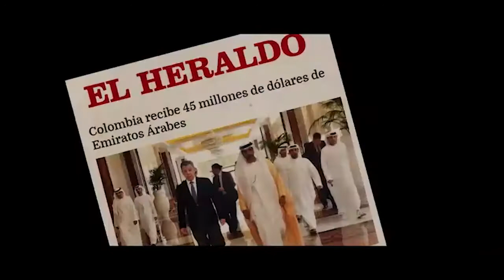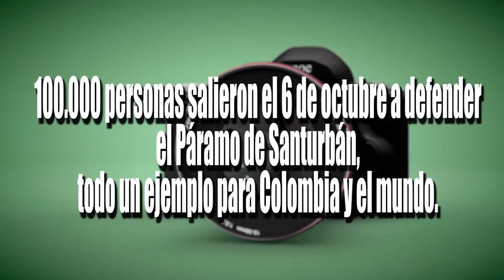La lucha del pueblo santandereano en defensa del Páramo de Santurbán